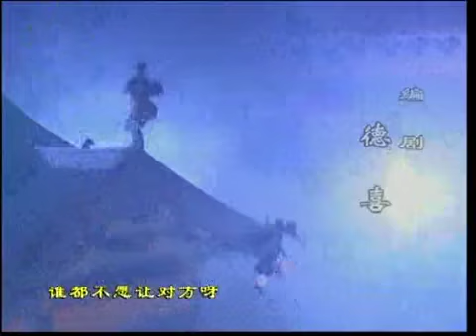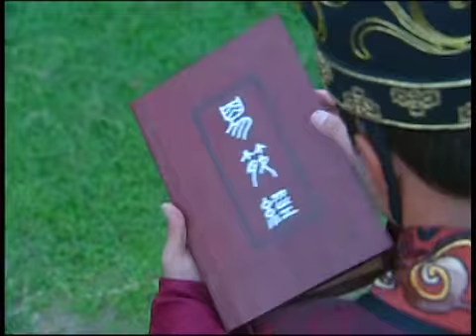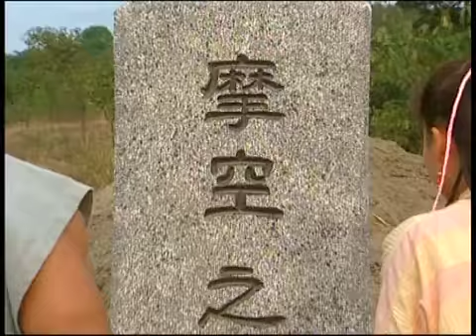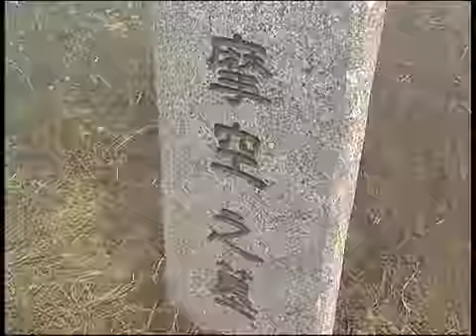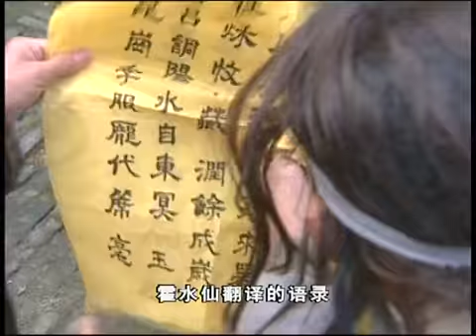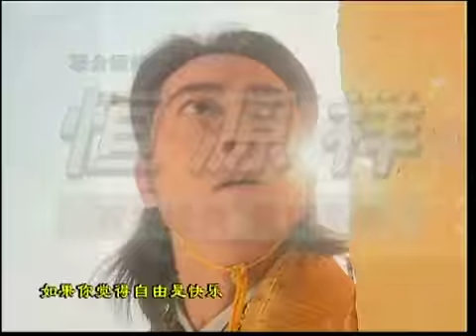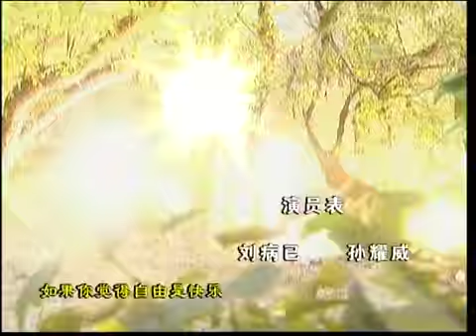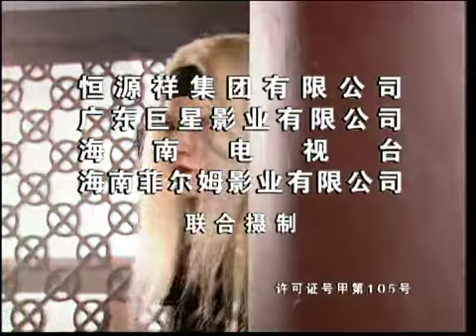《乌龙闯情关》19——汉朝太子复仇记（孙耀威、林心如、柯受良等主演）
剧情简介：该剧主要讲述了汉武帝太子刘据被奸臣陷害，全家处斩。太子长媳惟一血脉得以逃脱，刘询改名病己，从此流浪江湖。最终，在忠臣及爱人的帮助之下，终于得报家仇并一登大统的一段传奇故事。